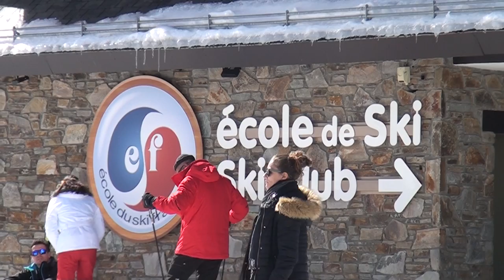LA MONGIE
A 22 kilomètres de Bagnères de Bigorre, La Mongie est une charmante station.
Nous avons eu un temps magnifique le 24 et 25 février 2018
Nous sommes arrivés jusqu’au parking sans avoir eu besoin de chaines pour la voiture